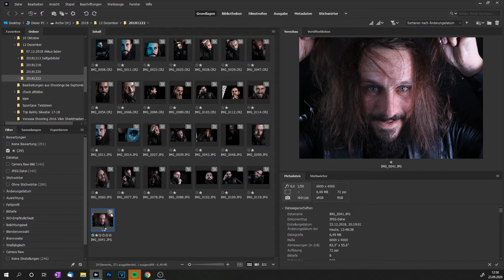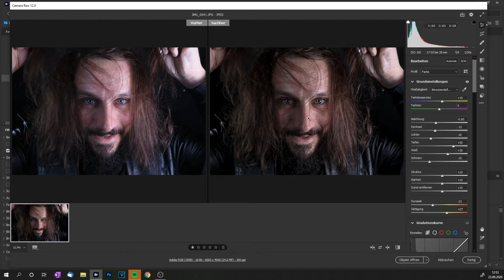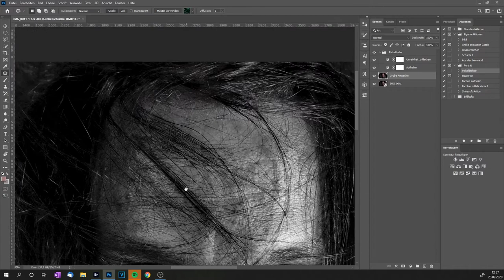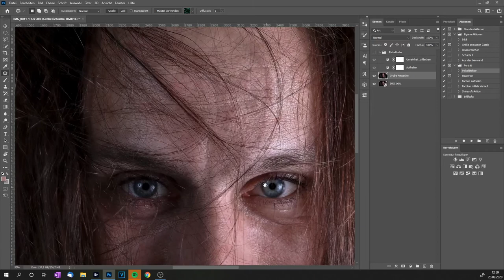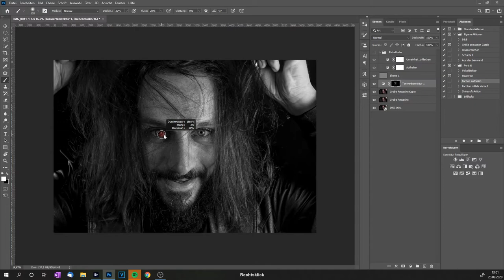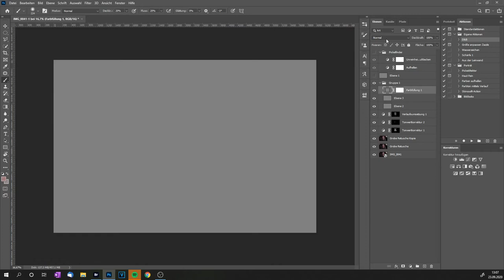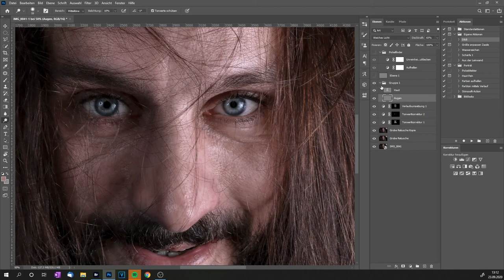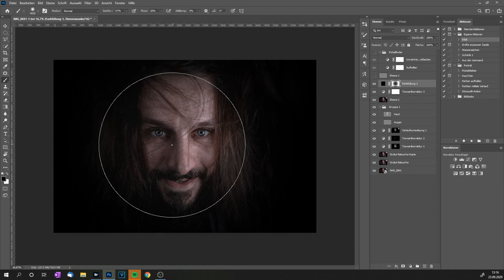Porträt Retusche an Nilo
Heute zeige ich dir, wie ich in Photoshop ein Porträt von meinem besten Freund Nilo retuschiere.
Hierzu zeige ich dir:
- meine Herangehensweise an die RAW-Entwicklung
- die grobe Hautretusche mit dem Verbessern-Werkzeug und Hilfsebenen
- Helligkeits- und Farbanpassung der Haut mittels Tonwertkorrektur und Verlaufsumsetzung
- Dodge & Burn der haut und der Augen

Dazu kommt, wie ich den letzten Schliff in das Foto bekomme und letzte Handgriffe, wie Vintage-Style und Vignettierung.

Zudem kannst du in dem Video die Vorteile von Aktionen Live erleben und mich auf die Reise durch dieses wunderbare Porträt begleiten. Vielleicht erwartet dich auch der ein oder andere, dir noch unbekannte, Shortcut.